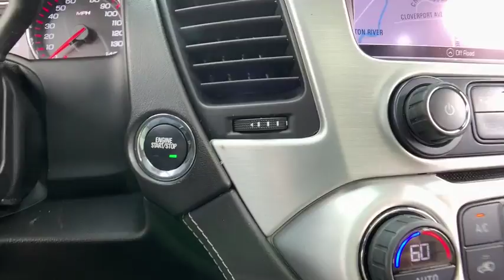2016 GMC Yukon St. Clair Shores, Grosse Pointe, Warren, Clinton Township, Troy, MI X1453A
Onyx Black Used 2016 GMC Yukon available in Rochester, Michigan at Crestview Cadillac. Servicing the St. Clair Shores, Grosse Pointe, Warren, Clinton Township, Troy, MI area.

Crestview Cadillac
555 S Rochester Rd

Yukon SLT, 4D Sport Utility, EcoTec3 5.3L V8, 6-Speed Automatic Electronic with Overdrive, 4WD, Onyx Black, Jet Black w/Perforated Leather-Appointed Seat Trim, ** LOCAL TRADE **, ** LOW MILEAGE **, 17 Disc/Disc VAC Power Brakes, 3.42 Rear Axle Ratio, 5 Auxiliary 12-volt Power Outlets, Black Assist Steps w/Chrome Strip, CD Player, Enhanced Driver Alert Package, Forward Collision Alert Sensor Indicator, Hands Free Power Liftgate, HD Trailering Package, Heated Leather-Wrapped Steering Wheel, Inside Rear-View Auto-Dimming Mirror, Integrated Trailer Brake Controller, Intellibeam Automatic High Beam On/Off Headlamps, Lane Keep Assist, Memory Package, Navigation System, OnStar Basic Plan For 5 Years, OnStar w/4G LTE, Open Road Package, Passive Entry System, Power Release 2nd Row 60/40 Split-Folding Bench Seat, Power Tilt & Telescopic Steering Column, Power Tilt-Sliding Sunroof w/Express-Open/Close, Power-Adjustable Pedals For Accelerator & Brake, Preferred Equipment Group 4SA, Push Button Keyless Start, Radio: AM/FM w/Navigation, Rear Cross-Traffic Alert, Rear Seat Blu-Ray/DVD Entertainment System, Rear Seat DVD Entertainment System, Remote Keyless Entry, Safety Alert Driver Seat, Side Blind Zone Alert w/Lane Change Alert, SiriusXM Satellite Radio, Standard Suspension Package, Universal Home Remote, Wireless Charging. Onyx Black 2016 GMC Yukon SLT 4WD 6-Speed Automatic Electronic with Overdrive EcoTec3 5.3L V8brbrRecent Arrival! Odometer is 11877 miles below market average!brbrAwards:br  * 2016 KBB.com Brand Image AwardsbrThe difference between Crestview Cadillac and other Cadillac dealerships in Michigan is that we are willing to go above and beyond to meet the needs of our customers. Cadillac drivers from Flint and beyond have come to our dealership because we offer a personable car buying experience. If you are looking for an used Cadillac near Detroit, come to Crestview Cadillac for a huge selection of pre-owned vehicles to choose from. Beyond vehicle sales, our dealership offers Troy and Detroit Cadillac customers a parts and service department with certified technicians to perform maintenance or repairs on your car. Our approachable sales staff is here to answer any questions or concerns that may come up. We provide financing options and a free quote online, so you can get more information about your next car purchase from the comfort of your home. Browse our website or stop by Crestview Cadillac dealership to find great deals on accessories, and tires. Crestview Cadillac parts and services department looks forward to serving Rochester drivers!brbrReviews:br  * Strong V8 power; stout towing capacity; available nine-person seating capacity; extremely quiet highway ride; impressive interior quality. Source: Edmunds